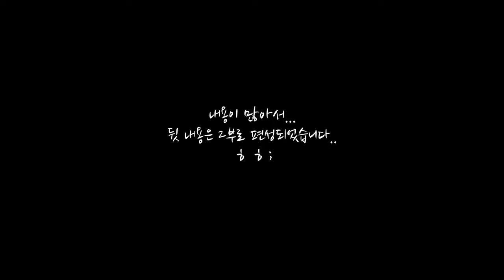세차방법, 세차용품에 관한 모든 질문을 모아봤습니다!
세차를 처음해보시거나 아니면 세차를 하다보면 궁금하거나 이해가 안되는 부분들이 생기죠?! 그 모든 질문을 담아놨습니다 +_+

00:00 영상소개
01:00 열을 얼마나 식혀야해요?
02:16 유막제거와 페클 순서
03:07 세차순서
04:15 신차 유리막코팅 순서
05:06 페클 글레이즈 습식코팅제
06:06 글레이즈 유성코팅제
06:39 휠 타이어 세차방법
09:24 프리머스 퓨리피카 카샴푸에요?
10:04 카샴푸 미트질 하는 방법
11:18 신차에 꼭 철분제거제 써야하나요?
11:52 세차 전에 철분제거? 세차 후에?
12:35 틈새 세정 방법
13:16 외부 하이그로시 세정방법
13:48 프리머스 퓨리피카 범용성
14:32 산성비인데 왜 산성으로 제거해요?
14:51 습식코팅제 얼룩
17:13 알 수 없는 얼룩이 생겼어요
18:37 갈변제거는 원래 한번에 제거 안되나요?
19:20 흰차가 아이보리가 됐어요
19:55 어두운 차량도 색감을 살리는 방법
21:35 중성 프리워시제는 벌레 못지워요?
21:51 여름철 세차 추천 방법
22:52 벌레자국 지우는 방법
25:24 크롬 물때 지우는 방법
26:13 유리에 물때가 남았어요
26:37 물때가 생겼을때 세차 순서
27:06 페인트클렌저 타르제거제 선택?
27:23 플라스틱에 타르제거제 뿌리면?
28:08 유리막 코팅이 마음에 안들때
28:15 페인트 클렌저

여러분들이 유튜브 댓글이나 저희 세알남 쇼핑몰에 남겨주신
질문들을 긁어모아 이번 영상을 만들어봤습니다ㅎㅎ
내용이 너~무 많다보니 지루하시지 않게 영상을 두편으로 나눴습니다ㅎㅎ

영상 하단 타임링크를 통해 필요하신 부분만 딱 시청하시면
도움이 되시지 않을까 합니다 ㅎㅎ 도움이 되셨으면 좋겠구요 ♥

화~금 11:00 ~ 21:00
토~일 10:00 ~ 21:00